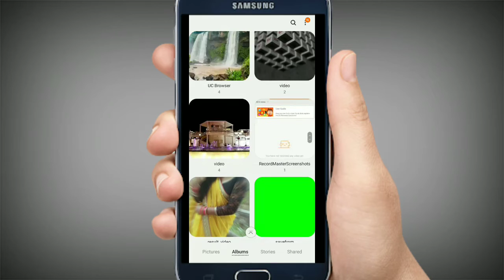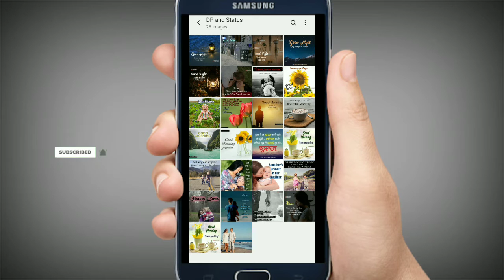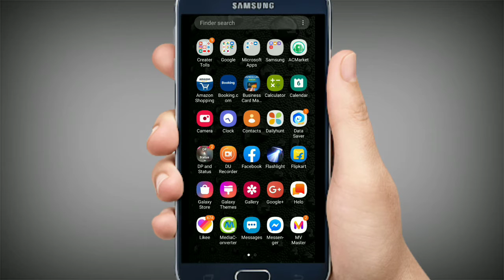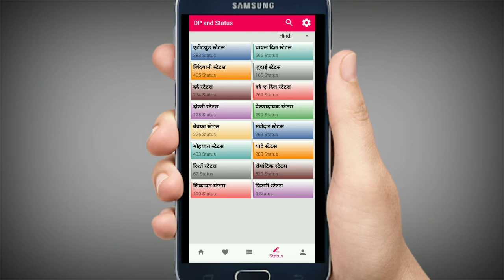HD मे WhatsApp Status Image Downlode करे !! How To Download HD Image !!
How To Download HD Image !!
HD Image Kese Downlode करे !!
 Good Morning Good Night HD Image Downlode Best Application  !!

Hi Guys,
       Aaj Ke Es Video Me Aap Sabhi Ko Shikhne Ko Milega Ki Kese Aap HD Quality Me Image Downlode Kar Sakte H, Dosto Video Ko Dhayan Se Pura Dekhiyaga Ga Tabhi Aapko Samajh Me Aayaga,

Applications का Link
Check this awesome app for DP and Status